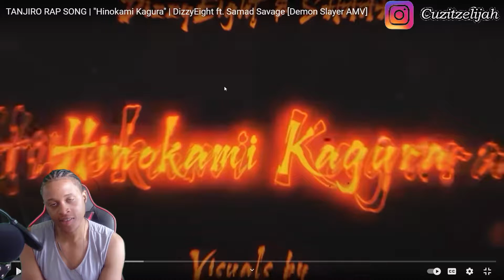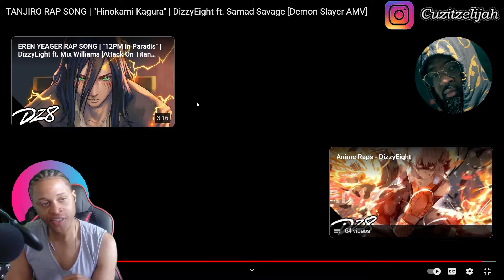TANJIRO RAP SONG || "Hinokami Kagura" || DizzyEight ft. Samad Savage (Demon Slayer AMV) [Eli Reacts]